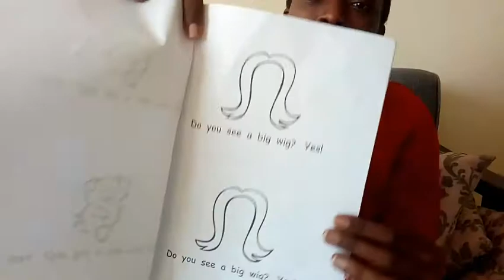1st serious PAINFUL CRISIS of 2022 || Sickle Cell Sucks || Warrior Mum